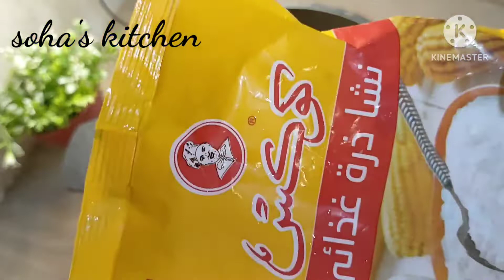وداعآ للمطاعم الصينيه نودلز صيني باسهل طريقة في ٣ دقائق بس